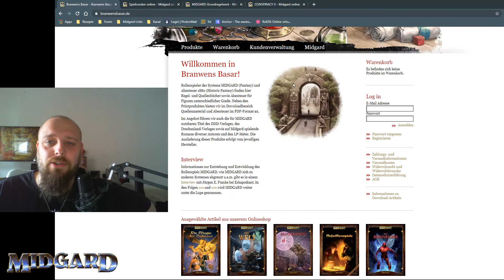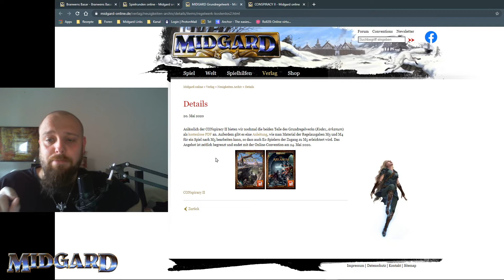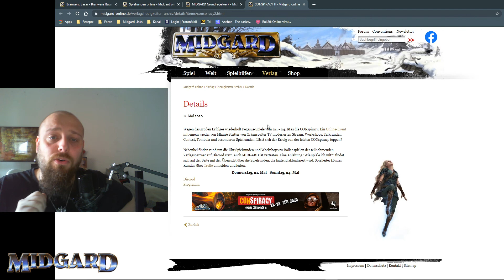NEWS: Midgard nochmal gratis - CONspiracy 2 - Midgard Online Spielen |22.05.20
* Ref Link